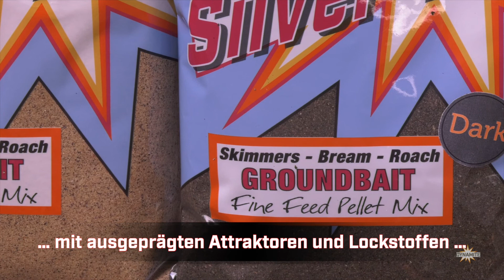Swim Stim Silver Fish Groundbait - German